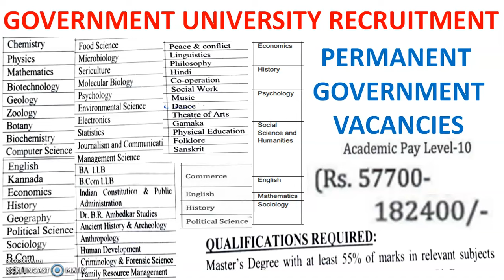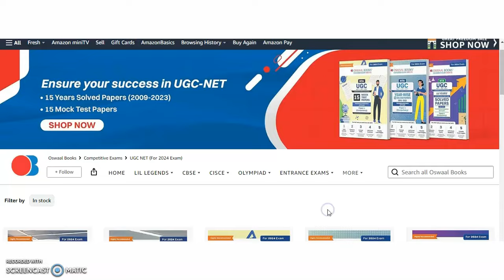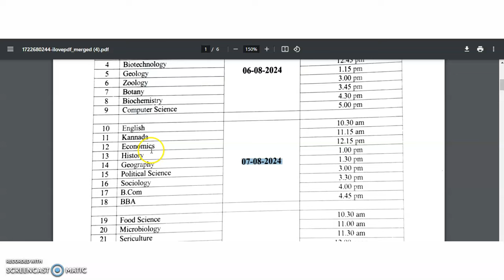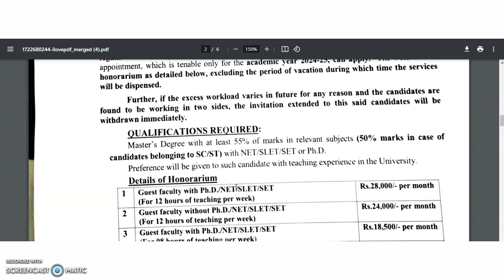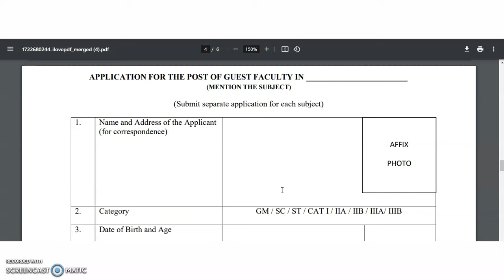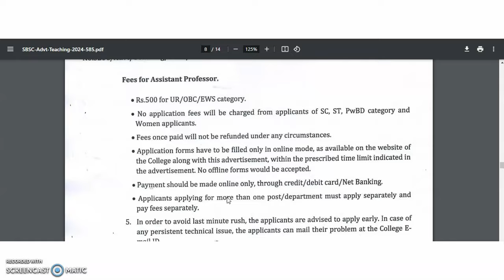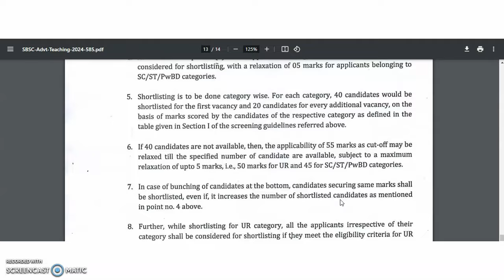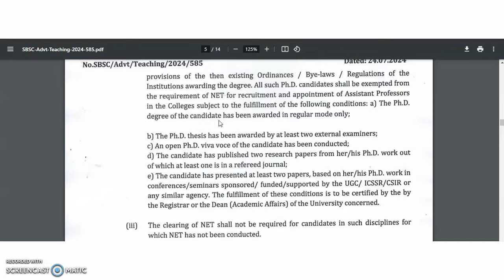Permanent Assistant Professor Recruitment Vacancies in 3 Govt. Colleges | With/With Out UGC NET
UGC NET paper 1- 15 years PYQs solutions and 15 Mock Tests

All INDIA PhD Common Entrance Test 2023 | National Testing Agency | NTA

With PG (Rs 50,000 pm) With PhD (Rs 70,000 pm) Recruitment in Govt. College | Very Good Opportunity

972 Lecturer Vacancies in Aided Colleges | Only PG | UGC NET/PhD Not Required | Up to Rs 1,42,400 pm